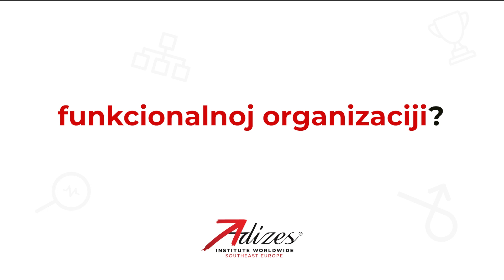Da li ostati na funkcionalnoj organizaciji?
Serijal videa vezanih za edukativni program Put ka TOP formi.

Za više informacija o ovoj edukaciji posetite našu web stranicu.